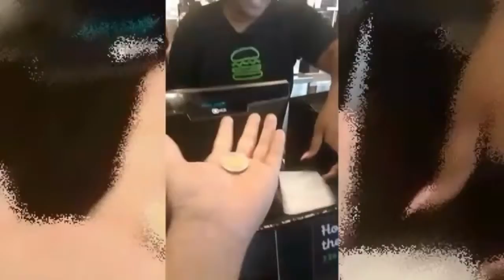Asi debes Vivir en Estados Unidos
Bienvenidos a Topzta!

Chile se ha convertido en una gran potencia a nivel latinoamericano, por lo tanto es el blanco perfecto para emigrantes de varios países. así que hoy te traigo 15 curiosidades que quizás no conocías sobre Chile.

Comenta referente al tema e interactua de la mejor Manera!